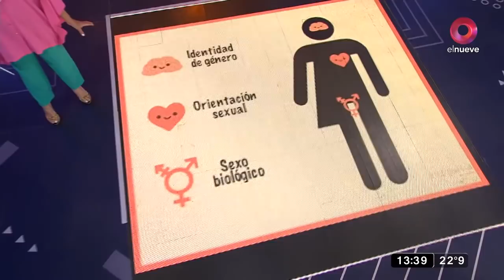El Show del Problema: Programa del 11 de marzo de 2022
El Show del Problema, hablando todo se resuelve, tus conflictos tienen solución con Claribel Medina. De lunes a viernes 13.30hs por El Nueve.